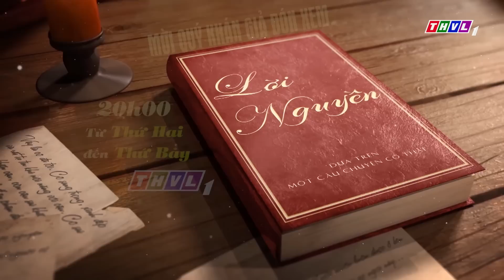THVL | Lời nguyền - Tập 29 [8]: Cậu Mão thương Rạ vì bị Phú Ông lợi dụng và xem như một món hàng